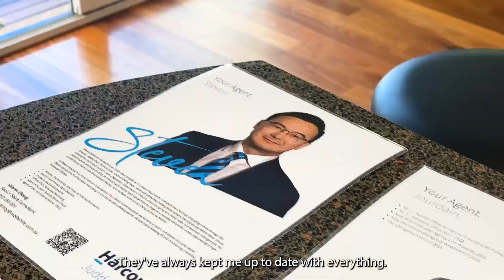Auction Highlights - 2/36 angus drive, Glen Waverley